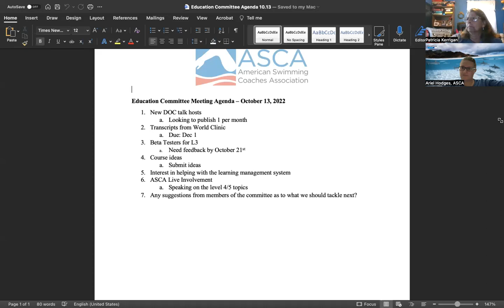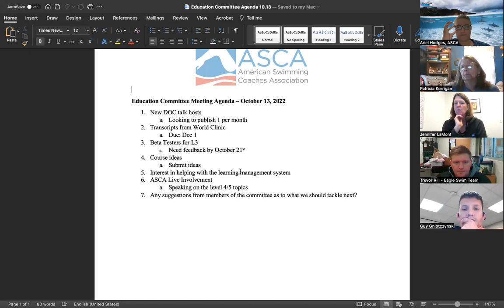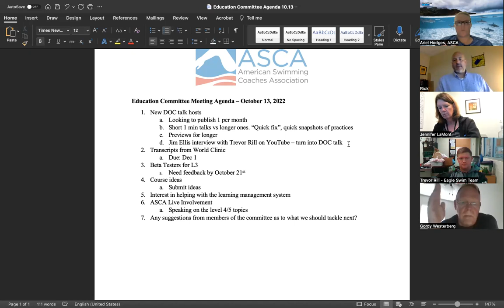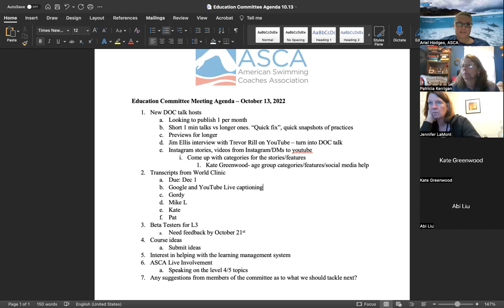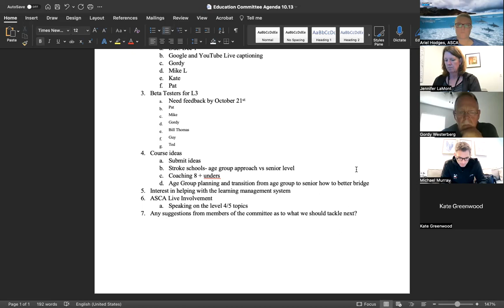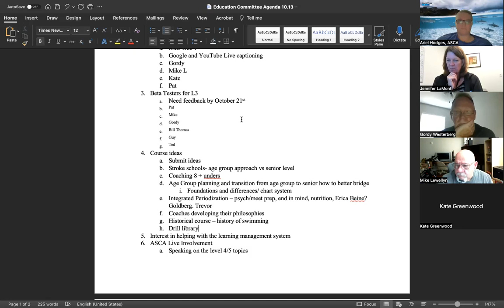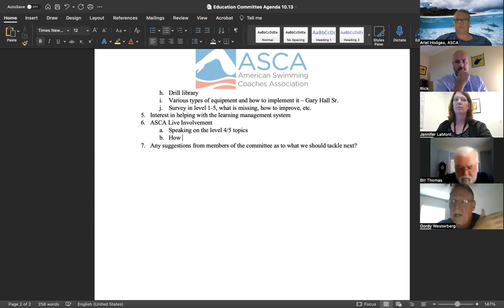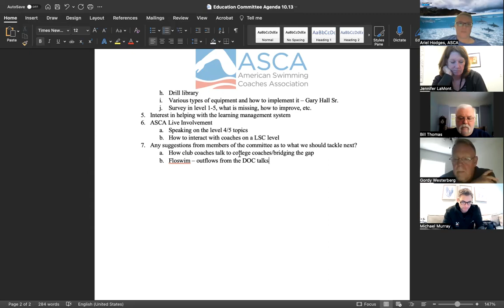Education Committee Meeting 10/13/22